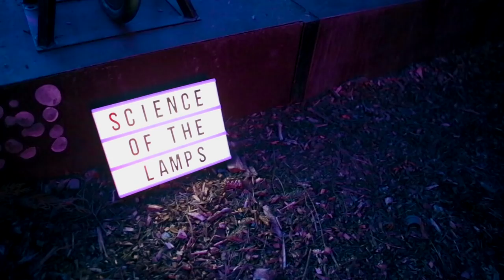STRAWS - Science of the Lamps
Music Video for the new Science of the Lamps single; STRAWS. Single out the 4th of March where you buy or stream music.

CREDITS:
Written and produced by Kaya Herstad-Carney
Arranged by Kaya and Science of the Lamps
Recorded and produced in Big Smoke Studios by Arjun Doel and  Ryan John Griffiths.
Mixed by Ryan John Griffiths
Produced by Kaya Herstad Carney
Executive Producer Big Smoke Studios

Mastered by Peter Hewitt-Dutton at the Bakery, Los Angeles

Lamp Scientists on duty:
Vocals, acoustic guitar, panting & banging on mugs and glasses: Kaya
"The Usherettes: - Fiona Currie (Fiori Music), Emily Rose & Mica Bernard Music
Drums: Giles Stelfox
Guitars: Angus Parkin
Bass: Craig Lowe
Cello and Keys: Luke Moore Music
Additional oddness: Ryan John Griffiths

Music Video Directed by:
Grant Macdonald Media

Special thank to Curated Place and the Aberdeen Spectra Festival for allowing us the amazing set to play around with before the 90,000 audience members got let in to the park. Forever grateful!

SCIENCE OF THE LAMPS

LYRICS:

VERSE
It doesn’t rain it pours!
I’ll keep it together,
whatever the weather.
But it’s too much,
I’ll stay indoors.
I’m not a camel,
so stop feeding me straws.

PRECHORUS
Now I have no sense of gravity...
I’m just running like water
that will never meet the sea
I’m a puddle at your feet

I’ve got a lust for life
But this libido is shaken,
my energy’s taken
Can’t be a good friend or wife,
when everything’s broken
And that cuts like a knife

PRECHORUS
Now I’ve got no sense of reality,
I’m just climbing up mountains
but I’ll never meet the top
If this downfall never stops

Chorus
Don’t let go
It will get better soon
Holding on
It has to get better soon